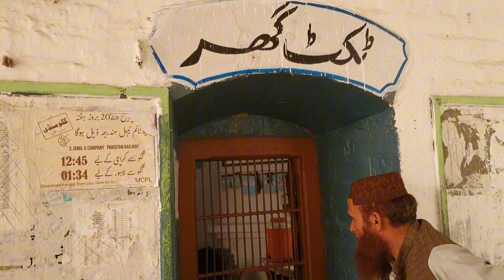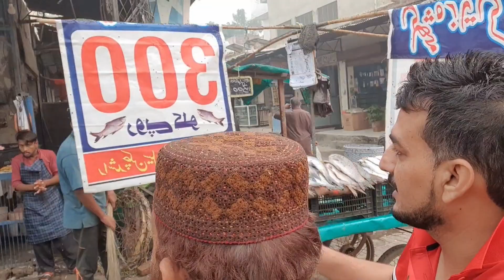History of Gaggoo Mandi | Gaggo Mandi Station | Travel to Gaggoo City Railway station | Gagu Punjab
Assalamu Alaikum Dosto ummid hai ki aap sab khairiyat se Honge Aaj 7 November 2023 hai Aur Subah ke 10:00 Baj rahe hain.

Hamara ajj ka vlog History of Gaggoo Mandi | Gaggo Mandi Station | Travel to Gaggoo City Railway station | Gagu Punjab

Niyamat Colony Gaggu Mandi Mein 3 din gujarne ke bad Aaj 7 November Ko Maine aur Tanvir bhai ne Karachi ke liye nikalna hai bye train | To maine breakfast bhi nahin kiya aur sabse pahle Maine jana hai railway station vahan Se Maine aur technical Tanvir Azhar bhai ke liye jo hai ticket leni hai Ham donon Ne aana hai Karachi to pahle main Jaunga railway station.

to Socha Ki Ek block banaa Dun Apne channel ke liye yadgar Rahega ki Ham bhi Punjab gaye the Multan gaye the boriwala gaye the aur Gaggu Mandi gaye the.

Humko Kitna Pyar Mila Humne Kya Dekha Humne Kya khaya yah Sara Kuchh Maine Socha Ki is log Mein record Karun Aur ummid Ek Inshallah yah bhi log aap doston ko Pasand aaega to is bhi log ko aapane jo hai lajmi layak bhi karna hai share bhi karna hai aur apne comments bhi Hamare Sath share karne aur Jyada Se Jyada support karna hai.

Is video mein Humne Gaggoo Mandi railway station ki histry janne ki koshish ki to Yahan Ke Makami Logon ne bataya ki Pakistan banne se pahle Yahan ik Aurat rahti ti Os waqt ya alaqa Pak O Hind ta.

Gigwey ik Aurat ka name ta or pir waqt k saat saat gaggoo main badal gya. isliya Gagoomandi kehtay hy.